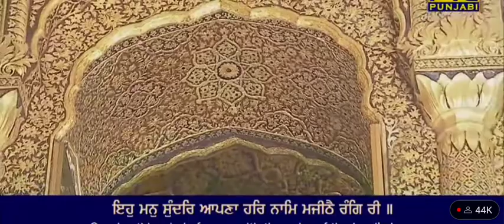Eh Man Sunder Aapna-ਇਹੁ ਮਨੁ ਸੁੰਦਰਿ ਆਪਣਾ॥ Bhai Ravinder Singh Ji, Hazoori Ragi, Amritsar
ਆਸਾ ਮਹਲਾ ੫ ॥
Aasaa, Fifth Mehla:

ਸੰਤਾ ਕੀ ਹੋਇ ਦਾਸਰੀ ਏਹੁ ਅਚਾਰਾ ਸਿਖੁ ਰੀ ॥
ਹੇ ਮੇਰੀ ਸੋਹਣੀ ਜਿੰਦੇ! ਤੂੰ ਸਤਸੰਗੀਆਂ ਦੀ ਨਿਮਾਣੀ ਜਿਹੀ ਦਾਸੀ ਬਣੀ ਰਹੁ—ਬੱਸ! ਇਹ ਕਰਤੱਬ ਸਿੱਖ
Become the servant of the Saints, and learn this way of life.

ਸਗਲ ਗੁਣਾ ਗੁਣ ਊਤਮੋ ਭਰਤਾ ਦੂਰਿ ਨ ਪਿਖੁ ਰੀ ॥੧॥
ਤੇ, ਹੇ ਜਿੰਦੇ! ਉਸ ਖਸਮ-ਪ੍ਰਭੂ ਨੂੰ ਕਿਤੇ ਦੂਰ ਵੱਸਦਾ ਨਾਹ ਖ਼ਿਆਲ ਕਰ ਜੇਹੜਾ ਸਾਰੇ ਗੁਣਾਂ ਦਾ ਮਾਲਕ ਹੈ ਜੋ ਗੁਣਾਂ ਕਰਕੇ ਸਭ ਤੋਂ ਸ੍ਰੇਸ਼ਟ ਹੈ ।੧।
Of all virtues, the most sublime virtue is to see your Husband Lord near at hand. ||1||

ਇਹੁ ਮਨੁ ਸੁੰਦਰਿ ਆਪਣਾ ਹਰਿ ਨਾਮਿ ਮਜੀਠੈ ਰੰਗਿ ਰੀ ॥
(ਮੇਰੀ) ਸੋਹਣੀ ਜਿੰਦੇ! ਤੂੰ ਆਪਣੇ ਇਸ ਮਨ ਨੂੰ ਮਜੀਠ (ਵਰਗੇ ਪੱਕੇ) ਪਰਮਾਤਮਾ ਦੇ ਨਾਮ-ਰੰਗ ਨਾਲ ਰੰਗ ਲੈ,
So, dye this mind of yours with the color of the Lord's Love.

ਤਿਆਗਿ ਸਿਆਣਪ ਚਾਤੁਰੀ ਤੂੰ ਜਾਣੁ ਗੁਪਾਲਹਿ ਸੰਗਿ ਰੀ ॥੧॥ ਰਹਾਉ ॥
ਆਪਣੇ ਅੰਦਰੋਂ ਸਿਆਣਪ ਤੇ ਚਤੁਰਾਈ ਛੱਡ ਕੇ (ਇਹ ਮਾਣ ਛੱਡ ਦੇ ਕਿ ਤੂੰ ਬੜੀ ਸਿਆਣੀ ਹੈਂ ਤੇ ਚਤੁਰ ਹੈਂ), ਹੇ ਜਿੰਦੇ! ਸ੍ਰਿਸ਼ਟੀ ਦੇ ਪਾਲਕ-ਪ੍ਰਭੂ ਨੂੰ ਆਪਣੇ-ਨਾਲ-ਵੱਸਦਾ ਸਮਝਦੀ ਰਹੁ ।੧।ਰਹਾਉ।
Renounce cleverness and cunning, and know that the Sustainer of the world is with you. ||1||Pause||

ਭਰਤਾ ਕਹੈ ਸੁ ਮਾਨੀਐ ਏਹੁ ਸੀਗਾਰੁ ਬਣਾਇ ਰੀ ॥
ਹੇ ਮੇਰੀ ਸੋਹਣੀ ਜਿੰਦੇ! ਖਸਮ-ਪ੍ਰਭੂ ਜੋ ਹੁਕਮ ਕਰਦਾ ਹੈ ਉਹ (ਮਿੱਠਾ ਕਰ ਕੇ) ਮੰਨਣਾ ਚਾਹੀਦਾ ਹੈ—ਬੱਸ! ਇਸ ਗੱਲ ਨੂੰ (ਆਪਣੇ ਜੀਵਨ ਦਾ) ਸਿੰਗਾਰ ਬਣਾਈ ਰੱਖ ।
Whatever your Husband Lord says, accept that, and make it your decoration.

ਦੂਜਾ ਭਾਉ ਵਿਸਾਰੀਐ ਏਹੁ ਤੰਬੋਲਾ ਖਾਇ ਰੀ ॥੨॥
ਪਰਮਾਤਮਾ ਤੋਂ ਬਿਨਾ ਹੋਰ (ਮਾਇਆ ਆਦਿਕ ਦਾ) ਪਿਆਰ ਭੁਲਾ ਦੇਣਾ ਚਾਹੀਦਾ ਹੈ—(ਇਹ ਨਿਯਮ ਆਤਮਕ ਜੀਵਨ ਵਾਸਤੇ, ਮਾਨੋ, ਪਾਨ ਦਾ ਬੀੜਾ ਹੈ) ਹੇ ਜਿੰਦੇ! ਇਹ ਪਾਨ ਖਾਇਆ ਕਰ ।੨।
Forget the love of duality, and chew upon this betel leaf. ||2||

ਗੁਰ ਕਾ ਸਬਦੁ ਕਰਿ ਦੀਪਕੋ ਇਹ ਸਤ ਕੀ ਸੇਜ ਬਿਛਾਇ ਰੀ ॥
ਹੇ ਮੇਰੀ ਸੋਹਣੀ ਜਿੰਦੇ! ਸਤਿਗੁਰੂ ਦੇ ਸ਼ਬਦ ਨੂੰ ਦੀਵਾ ਬਣਾ (ਜੋ ਤੇਰੇ ਅੰਦਰ ਆਤਮਕ ਜੀਵਨ ਦਾ ਚਾਨਣ ਪੈਦਾ ਕਰੇ) ਤੇ ਉਸ ਆਤਮਕ ਜੀਵਨ ਦੀ (ਆਪਣੇ ਹਿਰਦੇ ਵਿਚ) ਸੇਜ ਵਿਛਾ ।
Make the Word of the Guru's Shabad your lamp, and let your bed be Truth.

ਆਠ ਪਹਰ ਕਰ ਜੋੜਿ ਰਹੁ ਤਉ ਭੇਟੈ ਹਰਿ ਰਾਇ ਰੀ ॥੩॥
ਹੇ ਸੋਹਣੀ ਜਿੰਦੇ! (ਆਪਣੇ ਅੰਦਰ ਆਤਮੇ) ਅੱਠੇ ਪਹਰ (ਦੋਵੇਂ) ਹੱਥ ਜੋੜ ਕੇ (ਪ੍ਰਭੂ-ਚਰਨਾਂ ਵਿਚ) ਟਿਕੀ ਰਹੁ, ਤਦੋਂ ਹੀ ਪ੍ਰਭੂ-ਪਾਤਿਸ਼ਾਹ (ਆ ਕੇ) ਮਿਲਦਾ ਹੈ ।੩।
Twenty-four hours a day, stand with your palms pressed together, and the Lord, your King, shall meet you. ||3||

ਤਿਸ ਹੀ ਚਜੁ ਸੀਗਾਰੁ ਸਭੁ ਸਾਈ ਰੂਪਿ ਅਪਾਰਿ ਰੀ ॥
ਹੇ ਮੇਰੀ ਸੋਹਣੀ ਜਿੰਦੇ! ਉਸੇ ਜੀਵ-ਇਸਤ੍ਰੀ ਦਾ ਸੁਚੱਜ ਮੰਨਿਆ ਜਾਂਦਾ ਹੈ ਉਸੇ ਜੀਵ-ਇਸਤ੍ਰੀ ਦਾ (ਆਤਮਕ) ਸਿੰਗਾਰ ਪਰਵਾਨ ਹੁੰਦਾ ਹੈ, ਉਹ ਜੀਵ-ਇਸਤ੍ਰੀ ਸੁੰਦਰ ਰੂਪ ਵਾਲੀ ਸਮਝੀ ਜਾਂਦੀ ਹੈ ਜੋ ਬੇਅੰਤ ਪਰਮਾਤਮਾ (ਦੇ ਚਰਨਾਂ) ਵਿਚ ਲੀਨ ਰਹਿੰਦੀ ਹੈ ।
She alone is cultured and embellished, and she alone is of incomparable beauty.

ਸਾਈ ਸੋੁਹਾਗਣਿ ਨਾਨਕਾ ਜੋ ਭਾਣੀ ਕਰਤਾਰਿ ਰੀ ॥੪॥੧੬॥੧੧੮॥
ਹੇ ਨਾਨਕ! (ਆਖ—) ਹੇ ਜਿੰਦੇ! ਉਹੀ ਜੀਵ-ਇਸਤ੍ਰੀ ਸੁਹਾਗ-ਭਾਗ ਵਾਲੀ ਹੈ ਜੋ (ਕਰਤਾਰ ਨੂੰ) ਪਿਆਰੀ ਲੱਗਦੀ ਹੈ ਜੋ ਕਰਤਾਰ (ਦੀ ਯਾਦ) ਵਿਚ ਲੀਨ ਰਹਿੰਦੀ ਹੈ ।੪।੧੬।੧੧੮।
She alone is the happy soul-bride, O Nanak, who is pleasing to the Creator Lord. ||4||16||118||

Guru Arjan Dev Ji in Raag Aasaa - 400